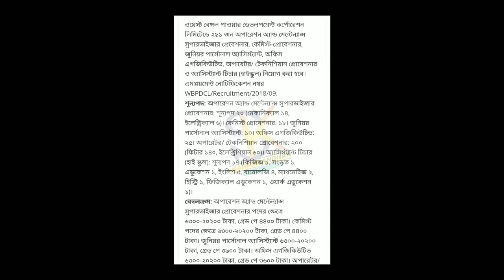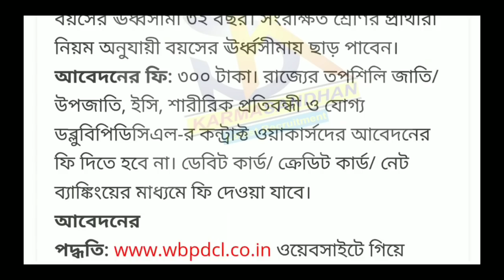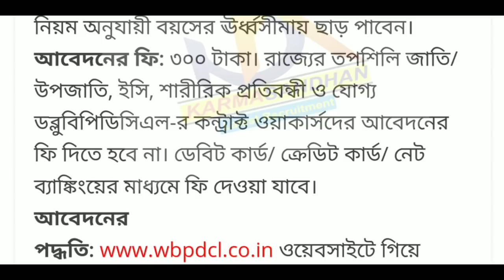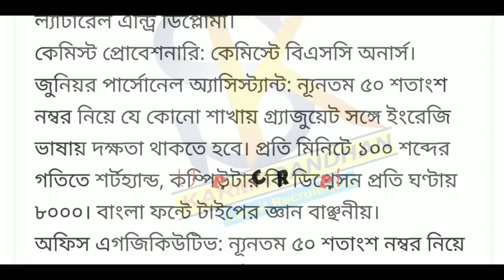রাজ্যে বিদ্যুতে 291 টিচার , 2018 , wbpdcl , how to online apply ,WB, karmasandhan